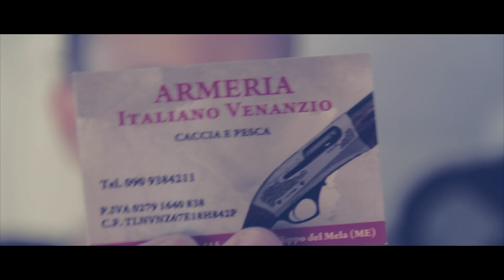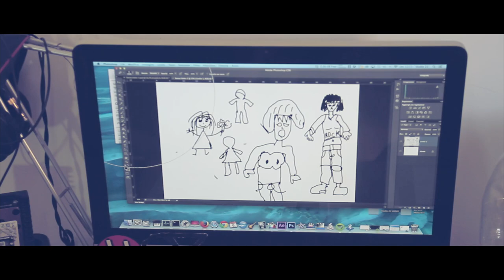Registrazione in STUDIO e cazzeggio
Giugno 2014. La troupe allo Studio 23 per la registrazione di un audio per la serie "NEMO".
Tra le altre cose il cazzeggio non manca.

Equipment for this video:

CAMERE:
Canon 80D
Canon 800D

LENS:
CANON EF-S 18-55MM F/3.5-5.6
Canon 16-35mm f/2.8

STABILIZATION:
DJI Ronin S
DJI Ronin M

LIGHT:
Studio light

EDITING:
MacBook Pro
iMac 27

AUDIO:
Yamaha – Monitor da studio HS5
Rec audio
Rode Video Mic Pro
Beats by Dr. Dre Solo2 Headphones

ACCESSORI:
Schede SD
Micro SD
Acc. GoPro
Acc. GoPro
Pannello Mantona